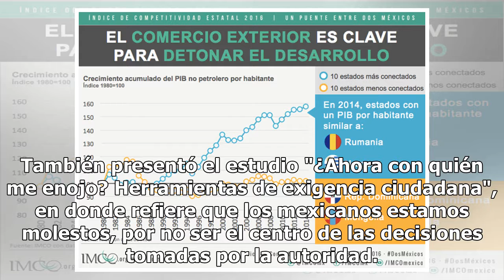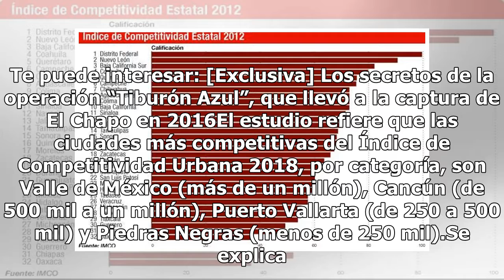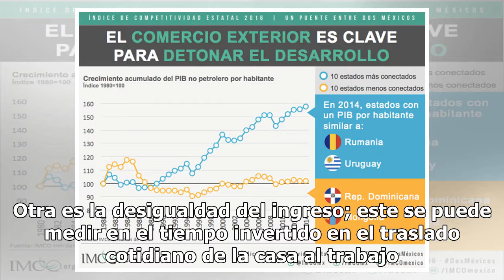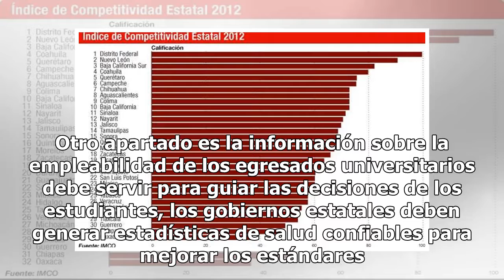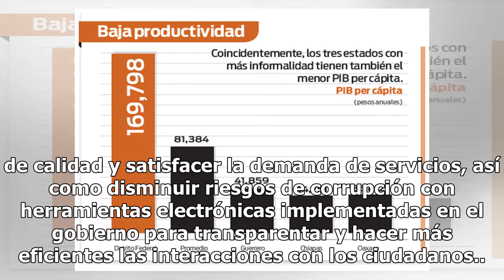Chiapas, Guerrero y Oaxaca, las entidades menos competitivas del país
El Instituto Mexicano para la Competitividad A.C, presentó el Índices de Competitividad Estatal y Urbana 2018, donde destaca que la Ciudad de México, Querétaro y Nuevo León son las entidades más competitivas del país, y Chiapas, Guerrero y Oaxaca las menos. También presentó el estudio "¿Ahora con qu...